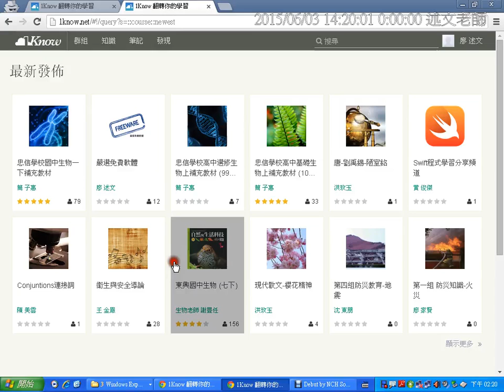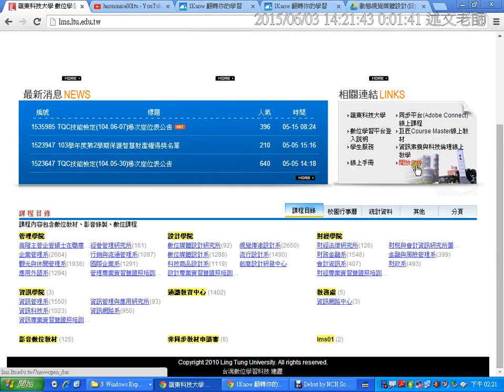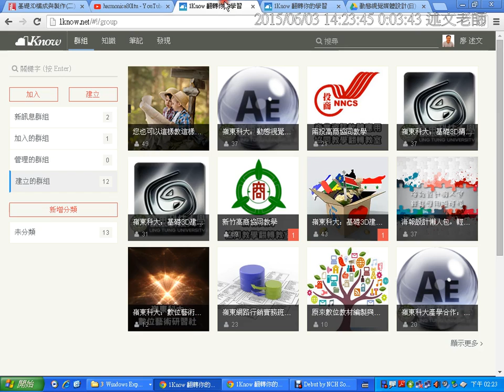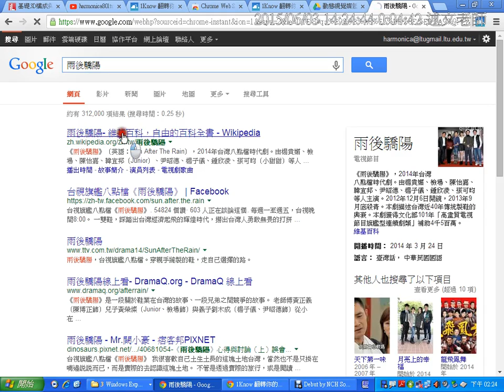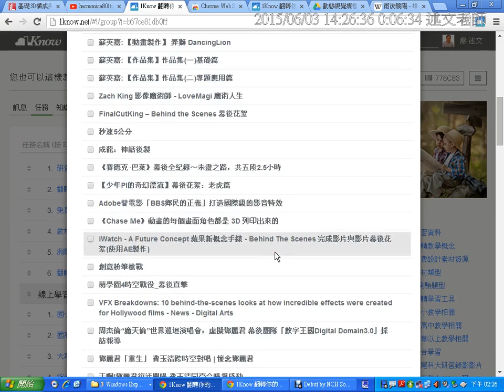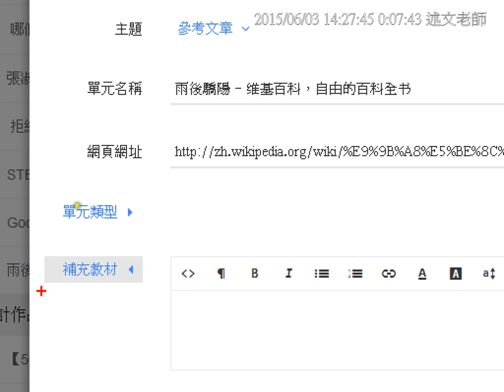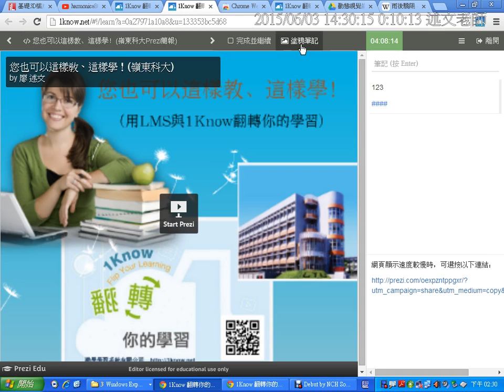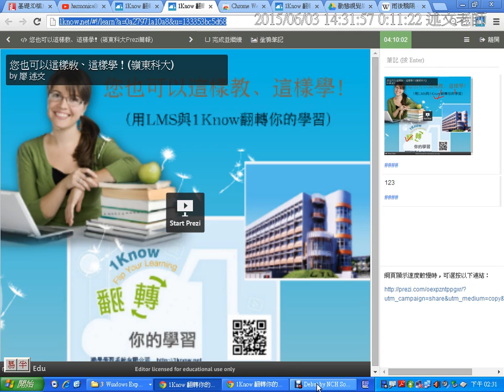03：1Know瀏覽器擴充工具的使用